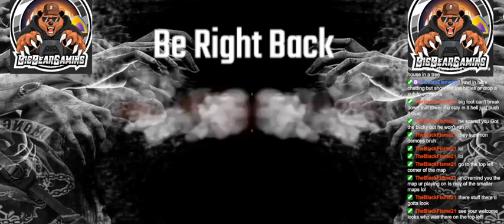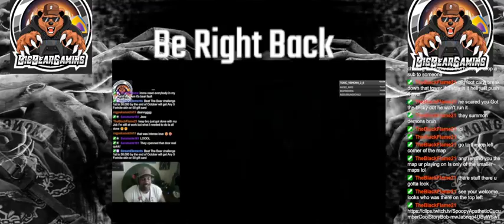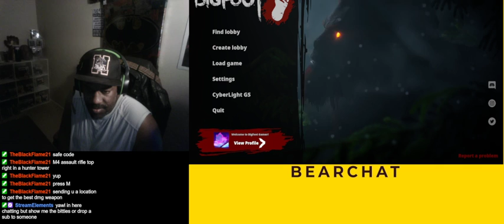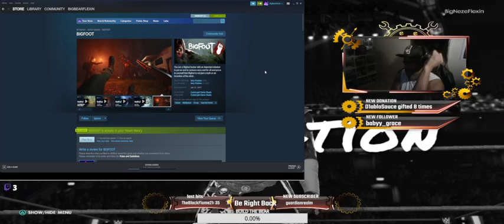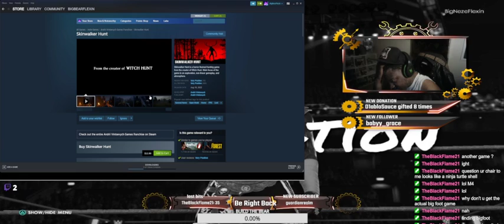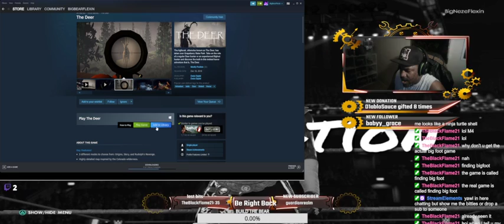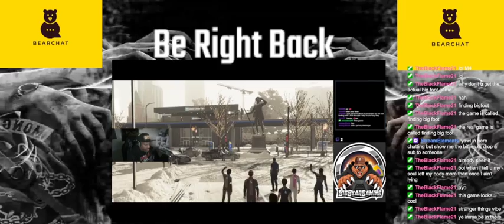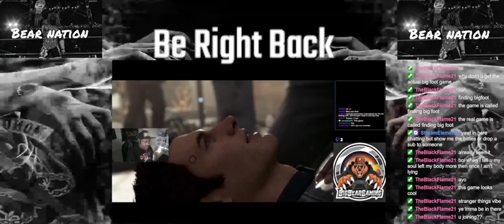Bigfoot Vs BigBear